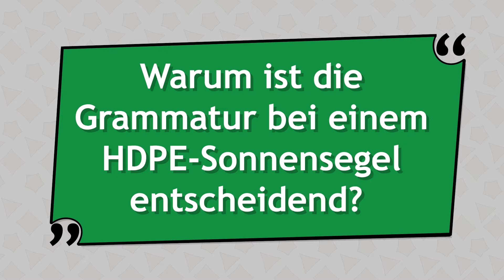Grammatur eines HDPE-Segels: Worauf muss man achten? | Quick Tips ☀️ Pina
Achten Sie bei dem Kauf eines HDPE-Sonnensegels unbedingt auf die angegebene Grammatur: also die Grammzahl pro Quadratmeter. Denn mit diesem Tipp können Sie oftmals schon erkennen, ob es sich um ein hochwertiges Segeltuch handelt.

Günstige HDPE-Segel gibt es schon mit einem Eigengewicht von weniger als 200g/m². Je niedriger das Gewicht, desto höher ist die Wahrscheinlichkeit, dass das Netzgewirke grobmaschiger und die Faser dünner ist.

Qualitätstücher liegen bei 230g/m² oder sogar über 300g/m². Segeltücher dieser Art sind engmaschiger gewebt, haben dickere Fasern und sind von der Fertigung so robust, dass sich das Gewebe beim Straffen nicht noch nachteilig auseinander dehnt.